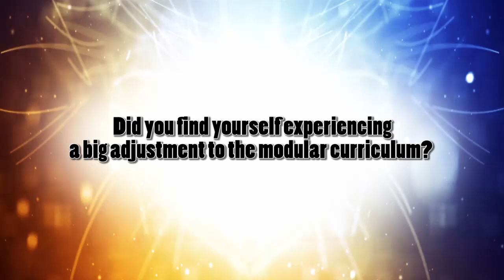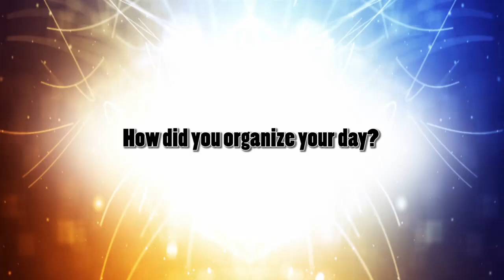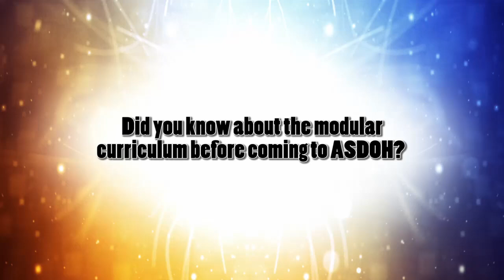ATSU-ASDOH Modular Curriculum Survival